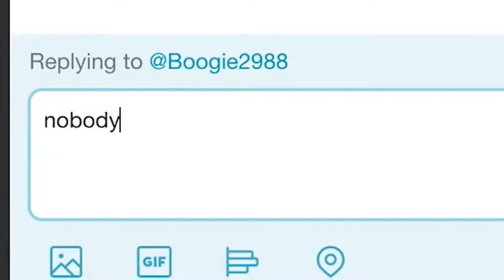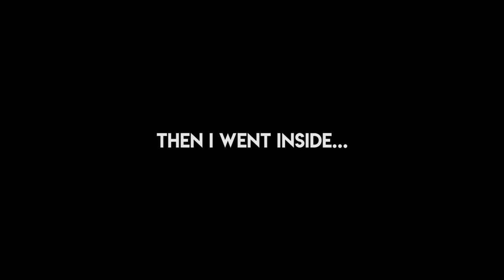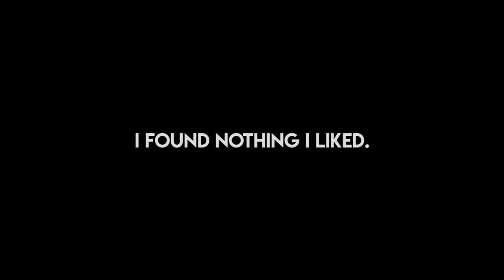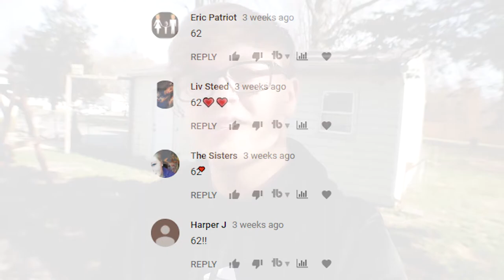CHRISTMAS SHOPPING *VLOG*